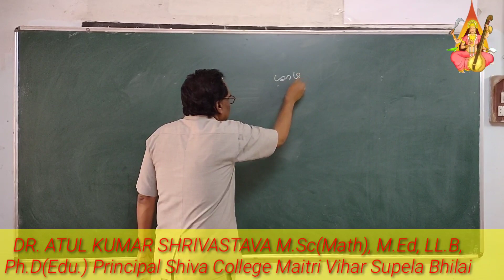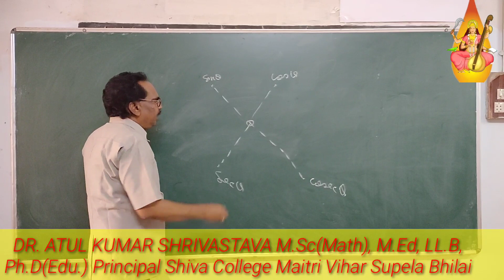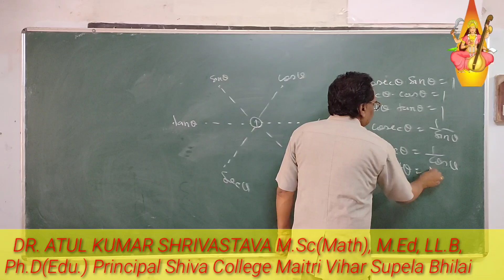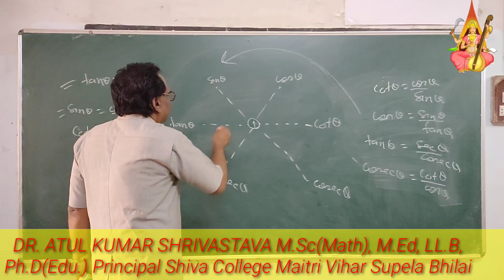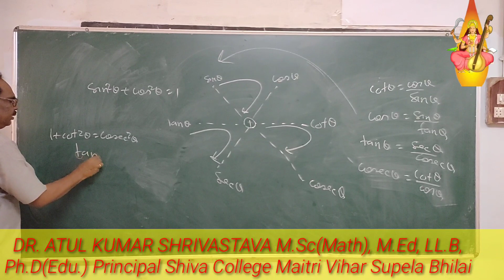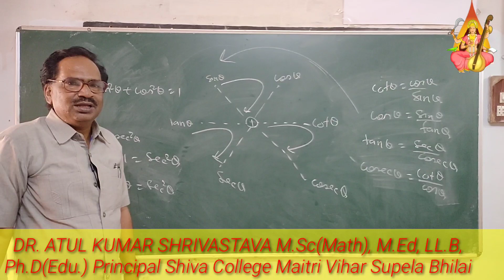Trick for trigonometry formula